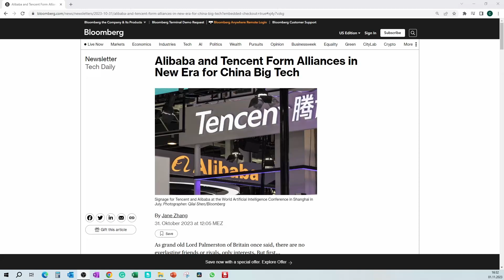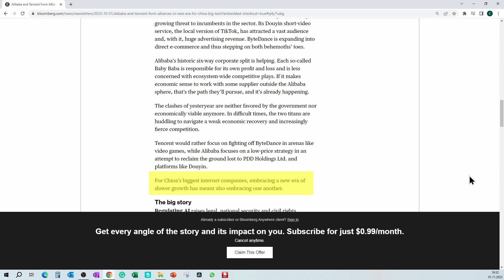Alibaba and Tencent Form Alliances in New Era for China Big Tech